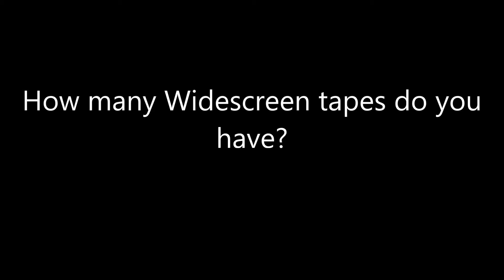Question #41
I have around 15-20 of them What about you guys?